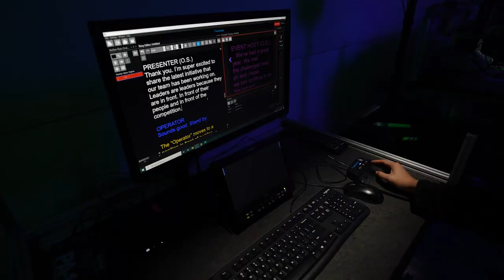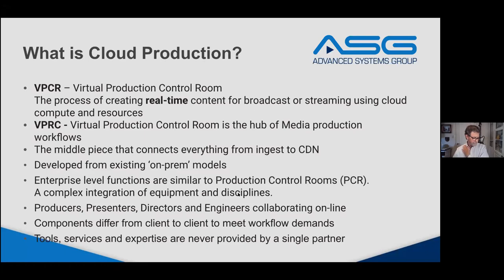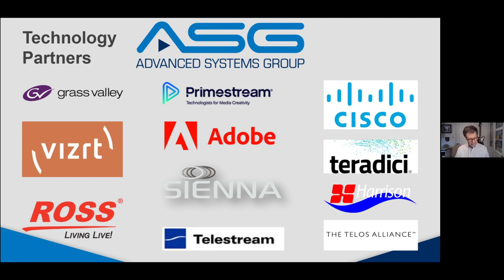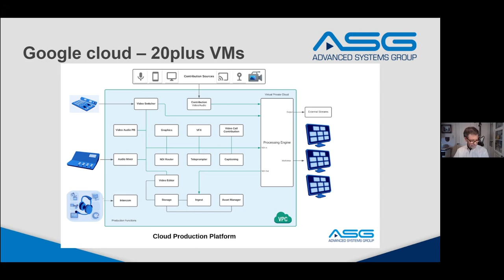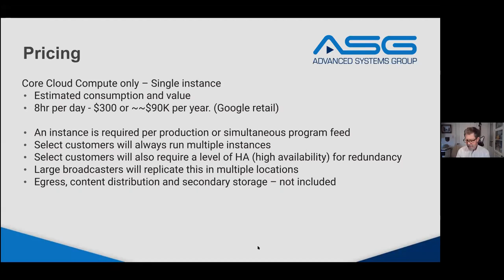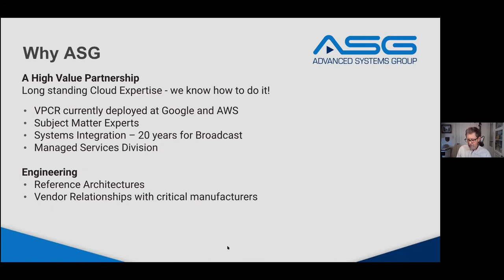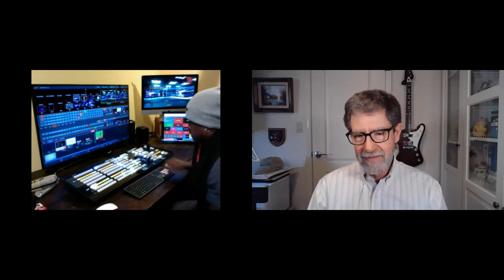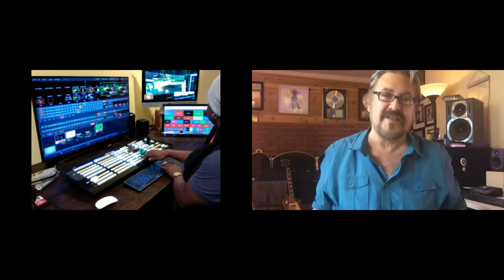"My” Virtual Production Control Room in the Cloud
Tour Guide: Dave Van Hoy, President, Advanced Systems Group (ASG)

Join the Silicon Valley Video community and take a virtual tour of the new Advanced Systems Group (ASG) Virtual Production Control Room (VPCR). This remote production service powered by Google Cloud allows real-time, broadcast-quality coverage of live events and other programming. In contrast to all-in-one solutions, ASG’s VPCR delivers cloud-based production tools from a growing list of established industry vendors, including Grass Valley, Harrison Consoles, LiveU, Ross, Sienna, Telos, Vizrt, and a growing list of others.

Time